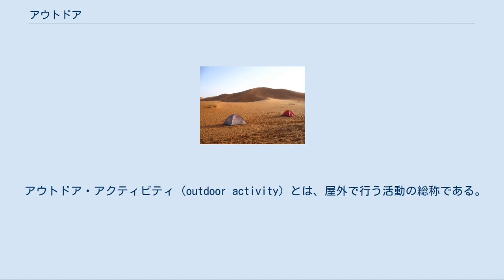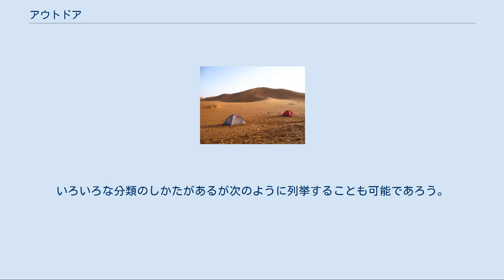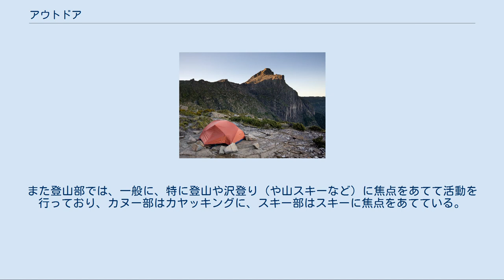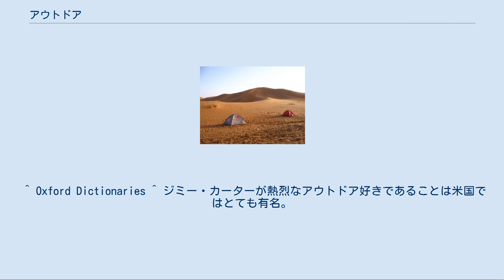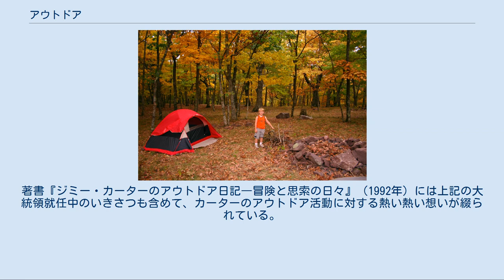アウトドア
ワイオミング州 グランドティトン国立公園でのバックパッキング タスマニアの大自然のen:Mount Anne付近で軽量テントを張ってのキャンピング ハイキングやトレッキングを楽しむ人々 モンブランでの登山 アルペンスキー アラスカのRaspberry Islandでカヤックを楽しむ人々 パラグライダー 森でキャンピングをしている少年（ウェストバージニア、2007年） 野山をMTBで駆ける アウトドアとは、 アウトドア・アクティビティのこと。
 単に屋外のこと。
英語のoutdoor。
 アウトドア・アクティビティ（outdoor activity）とは、屋外で行う活動の総称である。
日本語では略してアウトドアと言うことが多い。
野外活動（やがいかつどう）やアウトドア活動ともいう。
 アウトドア・アクティビティとは、屋外での活動を指す総称である。
 「アウトドア・アクティビティ」では日本人の語感では長すぎるので、一般に後ろの「アクティビティ」が省略されて、「アウトドア」と一語で使用されることが多い。
 outdoor「屋外」とは、基本的には、部屋の閉ざされた空間の外、という意味である。
とは言え、単なる屋外のことを指しているのではなく、特に市街地も離れた場所、自然の空間を指していることが一般的である。
 現代人の多くは、都市の人工的な空間での生活を余儀なくされているが、そうした人工的な空間から離れた場所、自然の中で行う活動を指して「アウトドア・アクティビティ」と呼んでいるのである。
 特にスポーツに分類される活動を行う場合は「アウトドア・スポーツ」とも呼ばれる。
特に生活の活動（炊事・食事、睡眠等）を行う場合や、アウトドアで生きること、という意味を込めて「アウトドア・ライフ」などと呼ばれることもある。
 具体的に言うと、次のようなものになる。
いろいろな分類のしかたがあるが次のように列挙することも可能であろう。
 欧米の学校では、学校教育の一環で、日帰りでハイキングやトレッキングを行ったり、宿泊して自然観察やトレッキングなどを行うなどの活動をさせることがある。
 日本の初等・中等 教育現場では漢字表現で「野外活動」ともいわれ、こうした文脈では、野外体験活動、野外教育活動、野外学習活動、自然体験活動などの教育目的の活動がもっぱら想定されている。
このため、本来はアウトドア・アクティビティと野外活動とは同義語であるにもかかわらず、日本では、特定の内容がイメージされることが多い。
 なおボーイスカウトは、アウトドア・アクティビティを通じて心身ともに健全な青少年を育成することを目指している団体で、特にキャンピングやそれに関連した活動に力を入れており、各地域に支部が設置されていることも多いので、小・中学生になった子供を持ち、子供を大自然の中で鍛えたいと願っている親はボーイスカウトに参加させていることもある。
 大学では、アウトドア活動を行っている部・クラブ・サークルが設置されていることが多い。
ワンダーフォーゲル部がアウトドア活動をかなり広範に行っていることは多い。
また「探検部」「冒険部」などと命名された部が、探検・冒険に焦点を当てつつも、広範な活動をしていることもある。
また登山部では、一般に、特に登山や沢登り（や山スキーなど）に焦点をあてて活動を行っており、カヌー部はカヤッキングに、スキー部はスキーに焦点をあてている。
 テレビ番組 メーカーリストを表示するには[表示] をクリックしてください。
 アメリカ合衆国 フランス ドイツ イギリス スウェーデン ノルウェー カナダ スイス イタリア ポーランド ニュージーランド 日本 ^ 「インドア・アクティビティ」や「インドア」と対比関係にある用語・概念である。
 ^ Oxford Dictionaries ^ ジミー・カーターが熱烈なアウトドア好きであることは米国ではとても有名。
若いころから大自然の中で育っており、釣りや狩りをすることが大好きで、アウトドア熱が高ずるあまり、実はなんと大統領就任中も、わざわざ大統領の公邸に一旦戻るフリをして自分のシークレットサービス（警護担当）を騙して帰しておいて、その後にこっそりと専用ヘリに乗って自分の別荘まで飛んで降ろしてもらい、大自然の中で独りで悠々とアウトドア活動をし、翌日ヘリで迎えに来てもらって、そしらぬ顔をしてまた大統領執務に戻るようなことを何度も繰り返していたという。
ワシントンD.C.の政治のくだらない駆け引きなどからは離れて、もっと自然...